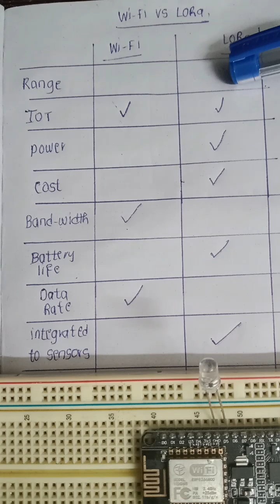Lora vs Wi-Fi | Wireless Technologies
This video talks about the difference between the wireless technologies LoRa and Wi-Fi